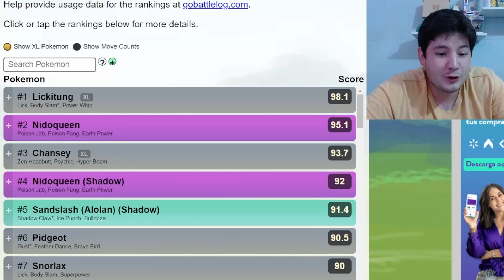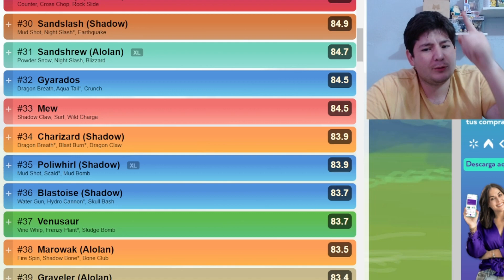Equipos Recomendados para Copa Kanto | Pokemon Go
SOUNDTRACK